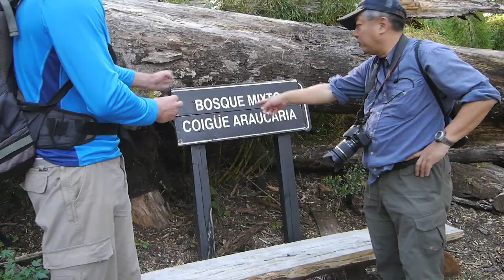2014年南米ツアーvol.2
2014年2月21日〜3月3日に開催された『世界の巨樹を見に行く会』南米ツアーのダイジェスト動画の2本目です。3日目ラパス(ボリビア)市内観光と4日目のサンティアゴ(チリ)観光、そして、世界最大のモンキーパズルの巨木の森の様子です。